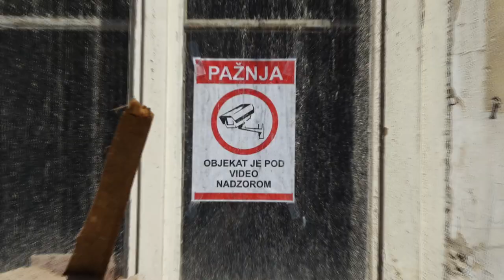Petrinja teško diše - Ivo Sanković & Edit Po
glazba i tekst - Ivo Sanković
aranžman - Ivo Sanković
hammond - Leon Pavlović
video produkcija - Goran Brebrić